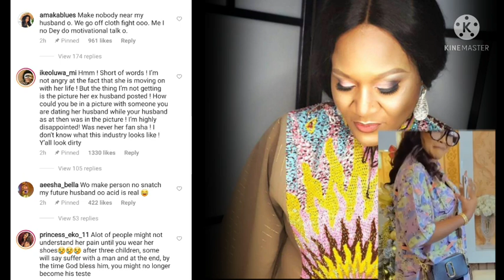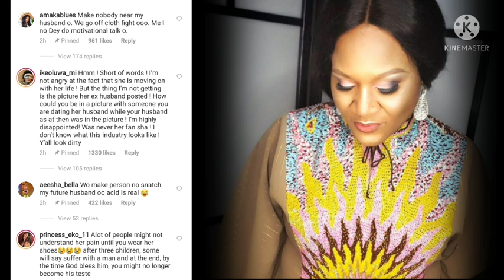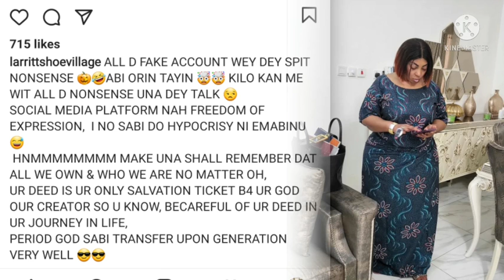"Naso U dey f#uk Ur so call erand boy for Ilupeju" Mercy allege frnds expose her/ Adekaz wife Speaks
Mercy Aigbe allege friends called her out.
Adekaz wife finally speak.